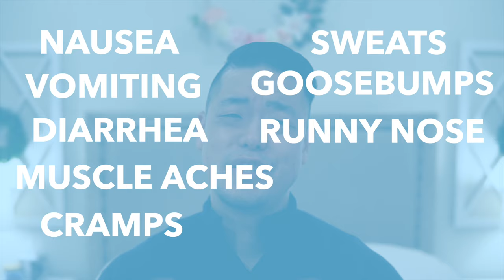Opioid Withdrawal Explained in 10 Minutes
Today’s video is called Opioid Withdrawal Explained in 10 Minutes.  By the end of this video, you will have a better understanding of what someone can expect to go through during opioid withdrawal.  Topics covered will include:

What is an opiate vs opioid?
How long does it take to develop tolerance?
How soon does withdrawal start happening once you stop using?
What are the common signs and symptoms of withdrawal?
How long does withdrawal last for?

For those of you who may be struggling with opioid dependence and struggling to find the motivation to take the next step in your recovery, here are some links below with information and resources to consider.

Online Addiction Recovery Resources:
SAMHSA: Substance Abuse and Mental Health Services Administration

~Dr. Andrew Kim M.D.

** The information in this video, including but not limited to, videos, text, graphics, images and other material contained on this video channel and its affiliated websites (such as AndrewKimMD.com) are for informational and entertainment purposes only. No material on this channel is intended to be a substitute for professional medical advice, diagnosis or treatment. Always seek the advice of your physician or other qualified health care provider with any questions you may have regarding a medical condition or treatment and before undertaking a new health care regimen, and never disregard professional medical advice or delay in seeking it because of something you have read or seen on this website or its affiliated social media sites & channels. **